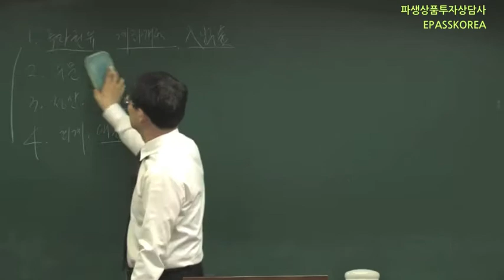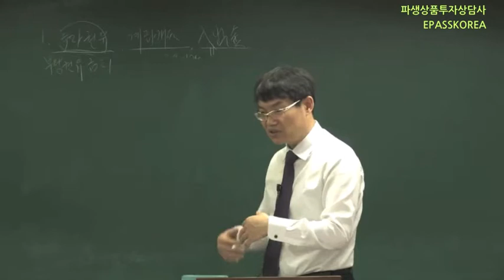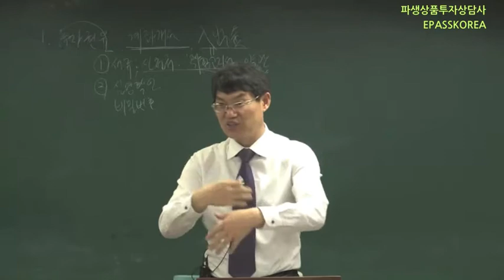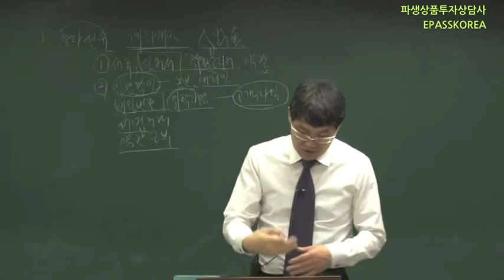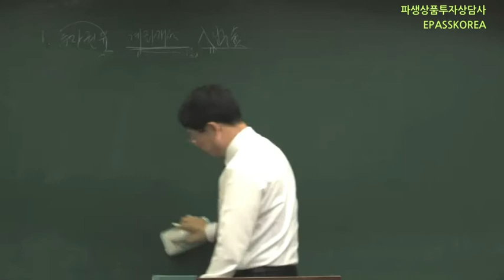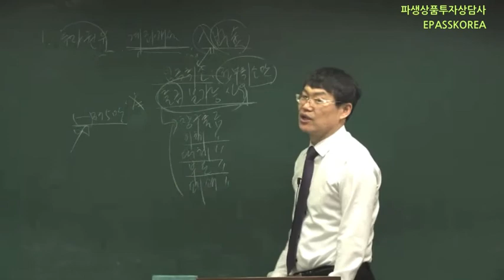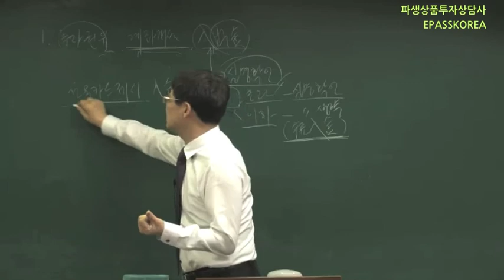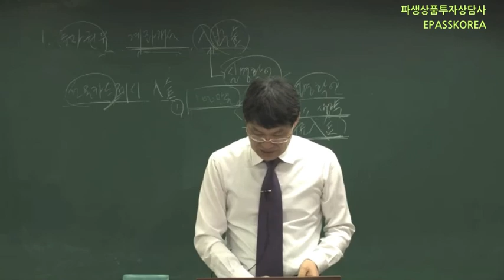[이패스코리아] 2013 파생상품투자상담사 : 영업실무